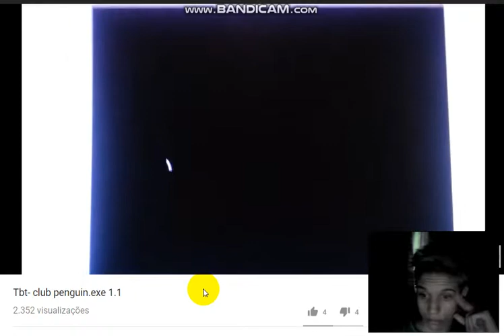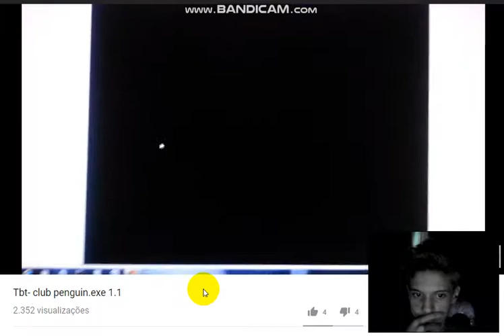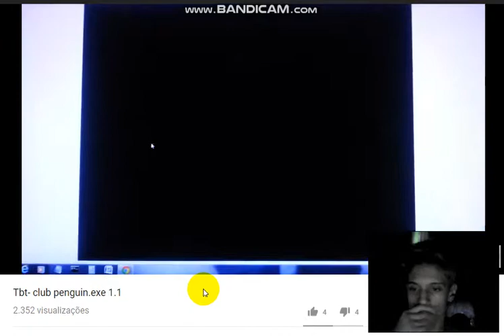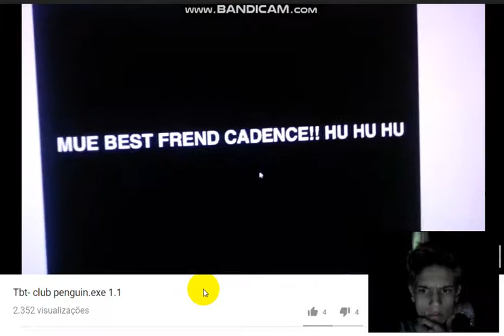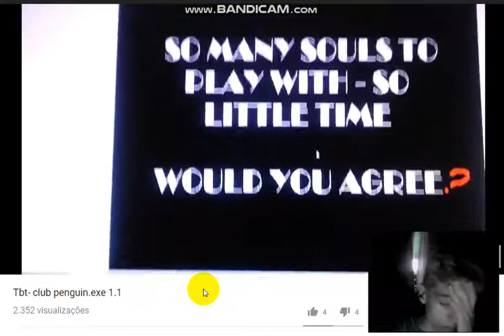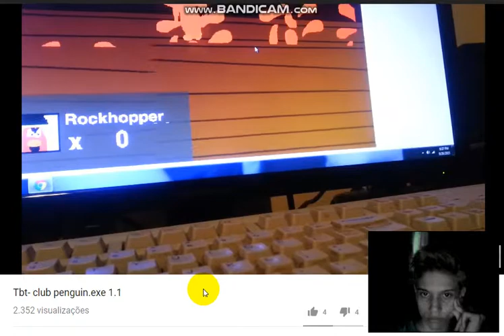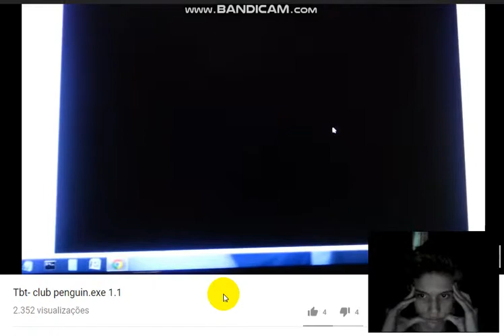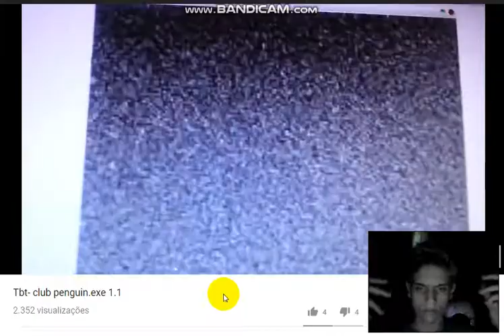React: Club Penguin.exe Parte 2 (+16)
Entra Em Contato Comigo!